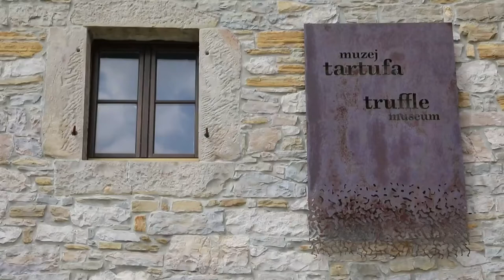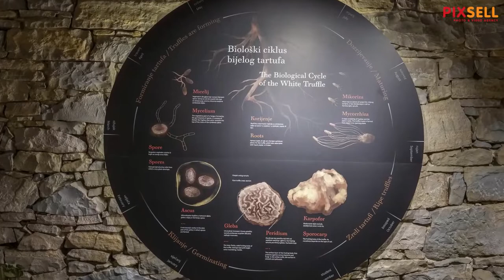Muzej tartufa u mjestu Paladini kraj Buzeta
Prvi muzej tartufa u Hrvatskoj otvoren je u mjestu Paladini kraj Buzeta. Riječ je o interaktivnom muzeju kojeg je osmislila obitelj Karlić, u sjećanje na njihovog nonića Ivana koji je cijeli svoj život posvetio traganju za tom najcjenjenijom gastronomskom delicijom